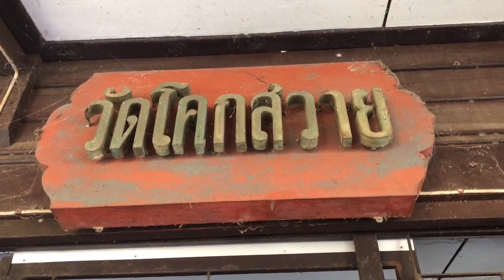บุกยลแหล่งธรรมเกจิดังเมืองโคราชสัมภาษณ์สมภารวัดโคกสวาย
วัดโคกสวาย เมืองนครราชสีมา เป็นแหล่งธรรมเก่าแก่ที่เคยมีพระเกจิอาจารย์ชื่อดัง หลวงพ่อพุ่ม หลวงพ่อเพ็ง พัฒนา ปัจจุบันมีสมภารดูแลคือ พระครูพิพัฒนธรรมกิจ (ช่อ กนฺตธมฺโม) เจ้าคณะตำบลสายออ, เจ้าอาวาสวัดโคกสวาย ซึ่งตั้งอยู่ที่ตำบลสายออ อำเภอโนนทัย จังหวัดนครราชสีมา